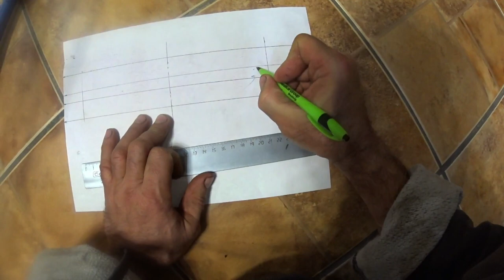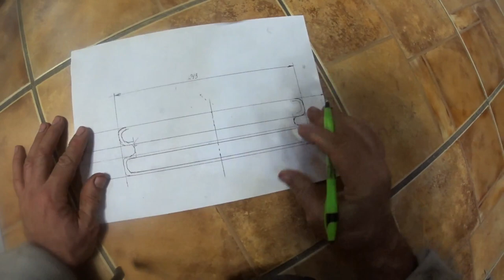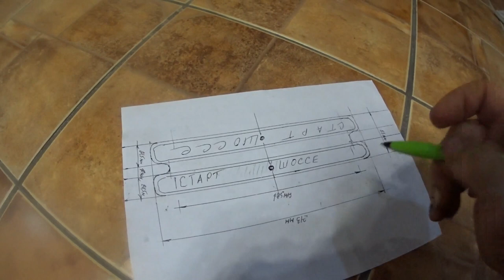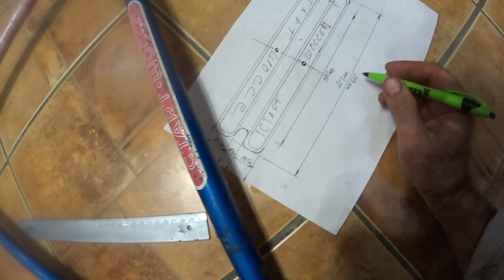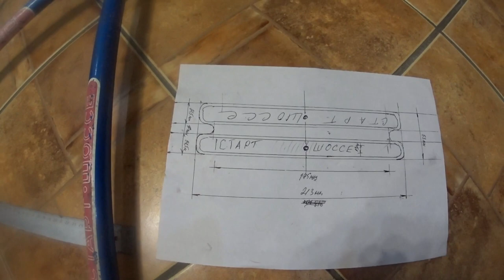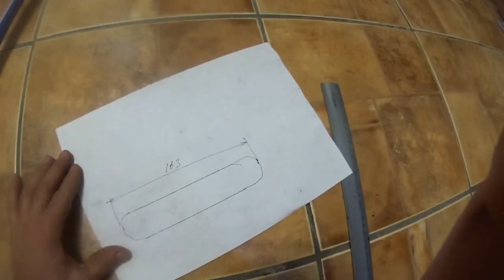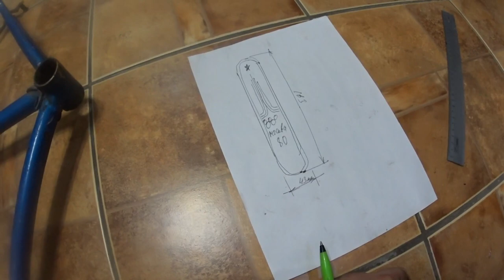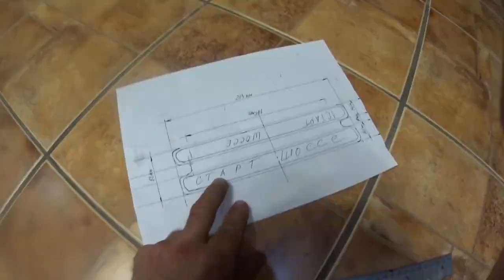Размеры наклеек на юбилейный советский велосипед Старт Шоссе! Soviet bike start Highway!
Просто у меня есть желание восстановить свой велосипед который мне покупали мне мои родители в далёком 1980 году! Мне этот велосипед дорог как память! Смотрите может кому нибудь пригодятся эти размеры и наклейки! Заказывайте у Виталия Добрянского! Ссылка на канал Виталия
The video was shot so that my subscriber Vitaly Dobryansky could print me stickers instead of the old ones, which are already 39 years old, and they certainly lost their appeal! I just have a desire to restore my bike which my parents bought me back in 1980! To me this bike has sentimental value! See if anyone can use these sizes and stickers! Order from Vitaly Dobryansky! Link to Vitaly's channel
El video fue filmado para que mi suscriptor Vitaliy dobriansky pudiera imprimirme pegatinas en lugar de las viejas, que ya tienen 39 años, ¡y seguramente perdieron su atractivo! ¡Solo tengo el deseo de recuperar mi bicicleta que mis padres me compraron en 1980! Para mí, esta bicicleta tiene un valor sentimental! Ver si alguien puede utilizar estos tamaños y pegatinas! ¡Orden de vitaliya dobryansky! Enlace al canal de Vitalia
Ich habe nur den Wunsch, mein Fahrrad zu reparieren, das mir meine Eltern im Fernen 1980-Jahr gekauft haben! Mir ist dieses Fahrrad teuer als Erinnerung! Sehen Sie, ob jemand diese Größen und Aufkleber nützlich finden kann! Bestellen Sie von Vitaly dobryansky! Link zum Vitaly-Kanal
Video girato per il mio sottoscrittore Vitali Добрянский mi stampare adesivi in cambio di vecchi che già 39 anni, e sono certo perso il suo fascino! Ho solo il desiderio di ripristinare la mia bicicletta che i miei genitori mi hanno comprato nel lontano 1980! Per me questa bici è costosa come un ricordo! Guarda qualcuno può tornare utile queste dimensioni e adesivi! Ordina da Vitaly Dobryansky! Link al canale Vitaly
Ролик менің жазылушым Виталий Добрянский маған 39 жыл бұрын ескі жапсырмаларды басып шығара алуы үшін түсірілді, және олар, әрине, өзінің тартымдылығын жоғалтты! Тек 1980 жылы менің ата-анам маған сатып алған велосипед қалпына келтіру ниеті бар! Бұл велосипед маған естелік ретінде! Бұл өлшемдер мен жапсырмалар үшін біреу пайдалы болуы мүмкін! Виталий Добрянскийге тапсырыс беріңіз! Виталий арнасына сілтеме
Ролик знятий для того щоб мій передплатник Віталій Добрянський зміг мені надрукувати наклейки замість старих яким вже 39 років, і вони звичайно втратили свою привабливість! Просто у мене є бажання відновити свій велосипед який мені купували мені мої батьки в далекому 1980 році! Мені цей велосипед доріг як пам'ять! Дивіться може кому небудь знадобляться ці розміри і наклейки! Замовляйте у Віталія Добрянського! Посилання на канал Віталія
Ролік зняты для таго каб мой падпісант Віталь Добрянский змог мне надрукаваць налепкі наўзамен старых якім ужо 39 гадоў, і яны вядома страцілі сваю прывабнасць! Проста ў мяне ёсць жаданне аднавіць свой ровар які мне куплялі мне мае бацькі ў далёкім 1980 годзе! Мне гэты ровар дарог як памяць! Глядзіце можа каму небудзь спатрэбяцца гэтыя памеры і налепкі! Заказвайце ў Віталя Добрянского! Спасылка на канал Віталя
Video on kuvattu niin, että tilaaja Vitali Dobryansky voisi tulostaa tarroja sijaan vanhat, jotka ovat jo 39-vuotias, ja he varmasti menettäneet valitus! Haluan vain palauttaa pyöräni, jonka vanhempani ostivat minulle 1980. Tällä pyörällä on tunnearvoa! Katso, osaako joku käyttää näitä kokoja ja tarroja. Tilaus Vitali Dobryanskylta! Linkki Vitalyn kanavaan